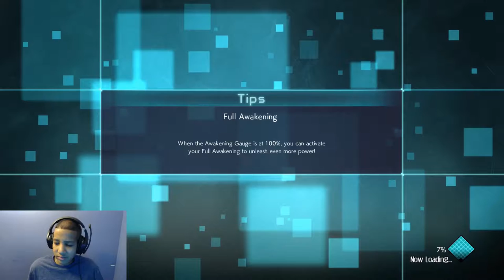JUMP FORCE Gameplay Walkthrough Part 2 - Pick a Team(Let's Play)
Playing Jump Force, Having to chose which team I want to be on and fighting their leader. Trying  some characters out

My Setup